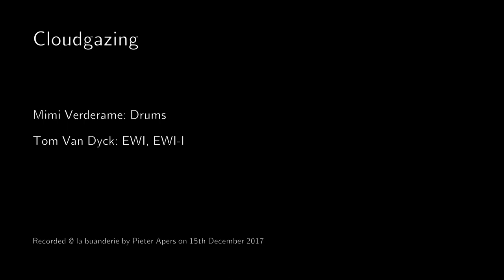Cloudgazing by Verderame & Van Dyck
Verderame & Van Dyck: Cloudgazing
Tom Van Dyck: EWI, EWI-loop & composition
Mimi Verderame: Drums
Recorded by Pieter Apers - Mixed by Mimi Verderame